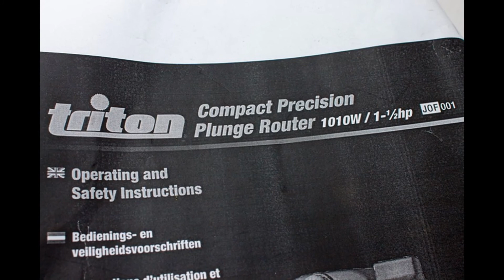41594 - Triton Compact Precision Plunge Router 1010W 1 1/2hp / 9A JOF001AUP 1/2” and 1/4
41594 - Triton Compact Precision Plunge Router 1010W 1 1/2hp / 9A JOF001AUP 1/2” and 1/4